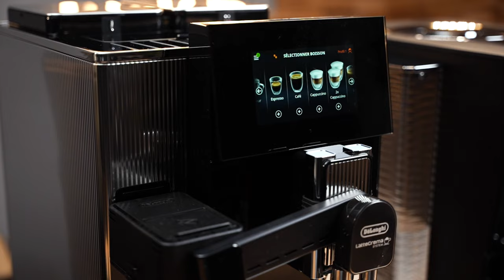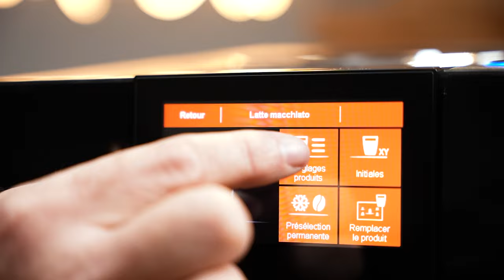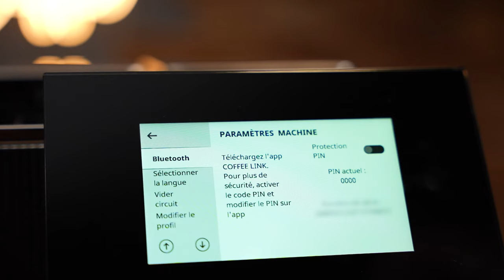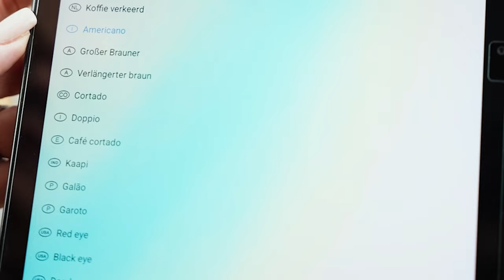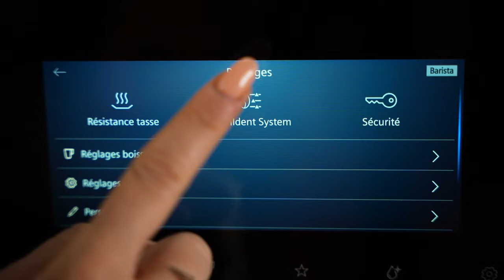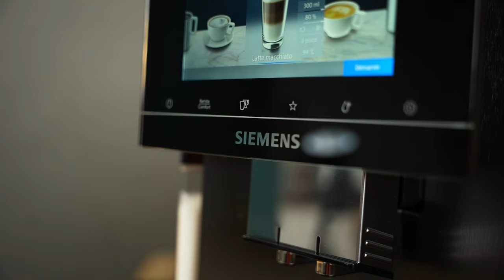MEILLEURES MACHINES À CAFÉ À PLUS DE 1 500 € : NOTRE COMPARATIF 2023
Vous avez envie d’investir dans ce qui se fait de mieux sur le marché en termes de machine à café ? Dans cette vidéo, Phil vous présente notre classement des meilleures machines à café à grain de la gamme luxe, à plus de 1 500 €.

Les machines de la gamme luxe, ce sont des expressos broyeurs à la pointe de la technologie, avec les plus belles finitions sur le marché. Elles disposent d'un grand écran tactile et sont connectées. Leur confort sonore est optimal et elles proposent un grand nombre de paramétrages et de boissons café et lactées.

Pour retrouver le top 10 complet, ainsi que tous nos conseils et le comparatif des machines, c'est sur notre blog

🥉 En 3ᵉ place de ce classement, nous retrouvons la Jura Z10.

Cette machine à café à grain propose des technologies de pointe et possède de nombreuses fonctionnalités :
- Un écran tactile en couleur, qui vous permet une utilisation simple et intuitive ;
- La technologie Product Recognising Grinder, avec laquelle vous pouvez adapter rapidement et automatiquement la finesse de la mouture en fonction du café utilisé ;
- Le système Cold Extraction Process, qui vous aide à préparer de savoureuses boissons froides.

Au total, c'est plus de 32 recettes disponibles, avec un large choix de personnalisations : cappuccino, espresso, doppio, flat white et même cold brew : toutes vos boissons préférées sont sur la Jura Z10.

🥈 C'est la De'Longhi Maestosa qui se classe 2ᵉ de ce classement.

Avec ses 31 boissons en accès direct, ses deux bacs à grains, ses deux broyeurs indépendants à contrôle électronique et ses finitions très « luxe », la De’Longhi Maestosa est la référence la plus haut de gamme chez De’Longhi, mais aussi une des plus belles machines à café de sa catégorie.

Son utilisation demeure simple et intuitive, même si elle ne propose qu’une connexion en Bluetooth et que les réglages broyeur sont plutôt complexes. Toutefois, point bonus : c’est la seule machine à café à grain De’Longhi qui vous permettra de vous faire couler deux boissons lactées à la fois.

🥇 Et enfin, pour la première marche du podium, nous retrouvons, sans grande surprise, la Siemens EQ900.

Sorti en 2022, la Siemens EQ900 regroupe toutes les technologies et fonctionnalités que l'on peut attendre d’une machine à café à grain, ou presque.

Cet expresso broyeur est équipé du BeanIdent System, qui va vous aider à adapter vos paramètres en fonction du café que vous avez choisi. L’iAroma System est également un vrai plus sur ce modèle : il va venir modifier automatiquement certains paramètres de l’extraction, pour vous assurer un résultat en tasse optimal.

Enfin, toujours du côté des boissons, sachez que vous pourrez enregistrer jusqu’à 10 profils utilisateurs. Et chacun pourra avoir des boissons différentes !

00:00 - Introduction
01:23 - 3ᵉ place du classement
02:51 - 2ᵉ place du classement
03:54 - 1ʳᵉ place du classement
05:11 - Pourquoi acheter une machine à café à plus de 1 500 € ?
06:54 - Côté design
07:07 - Les contenants
07:23 - Conclusions